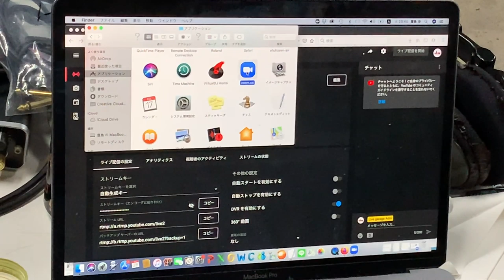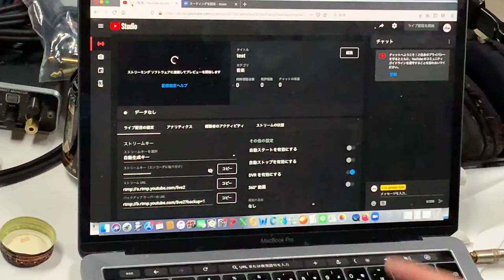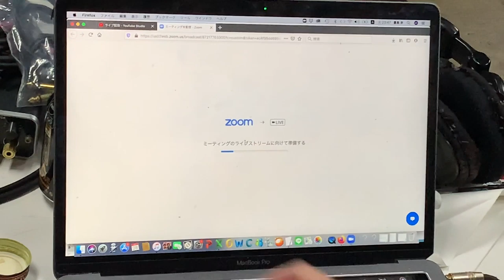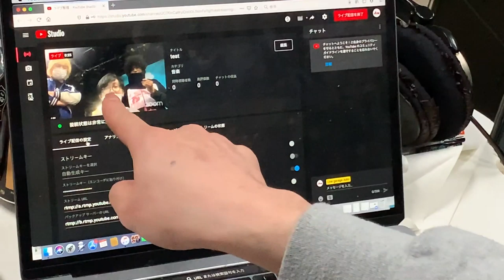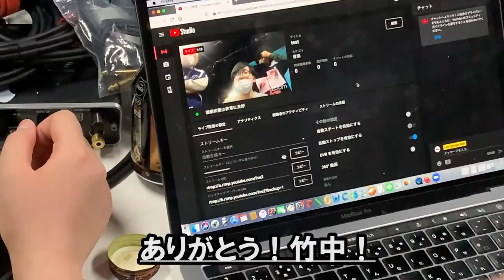【Admスタッフ共有用】ZOOMの画面をYOUTUBEで生配信する方法。教えてもらったけど覚えられないのでここにあげておきます。 他のライブハウスさんやバンドマンもよかったらどうぞ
竹中くんありがとう！

池袋Adm　ツイキャスプレミア配信ライブ

「革命GIG～次の店長は誰だ！？～」
日程 : 2020年５月３日 (日)～５月６日（水）4DAYS
配信時間：20:00～21:30(90分予定)

※ツイキャス公式マーケットにてチケット発売

公演内容

■5月3日(日)１日目
出演：リトルキングタクヤ（現：ブッキングマネージャー）
チケット価格：¥1,500
■5月4日(月)２日目
出演：チョメP（現：制作管理）
■5月5日(火)３日目
出演：福（現：副店長）
■5月6日(水)４日目
出演：豊島”ペリー来航”渉（現：店長）

＊ルール
各々のライブでのチケット売上、投げ銭1（ツイキャス）投げ銭2（ライブ後打ち上げYOUTUBE生配信）において、現在の非常事態中のAdmに最も貢献した者を次代のAdmの店長とする。

1位：店長
2位：副店長
3位：ブッキングマネージャー
4位：黒魔道士

尚、豊島は総売りの7割、タクヤは総売りの倍で計上
福、チョメPはそのまま計上で公平な勝負とする

視聴期間：配信当日より14日間
※プレミア配信チケットをご購入いただくと、リアルタイムでの配信はもちろん、配信終了後も2週間の期間内は、何度でもご視聴いただけます。
パソコンやお持ちのスマホにてご覧いただけます。